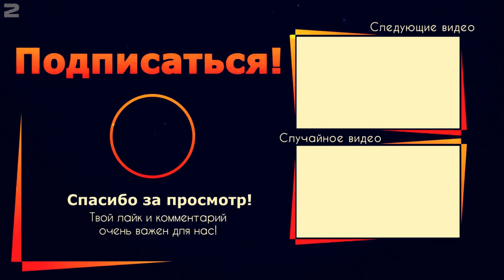FS19 Timelapse -1 Уборка соевых бобов комбайнами НИВА-ск5, Т-150,КАМАЗ, ЗИЛ-130 | Совхоз Рассвет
✅НА ПІДТРИМКУ І РОЗВИТОК КАНАЛУ

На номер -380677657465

✅ТАКОЖ Я ВАМ БУДУ СИЛЬНО ВДЯЧНИЙ!!!